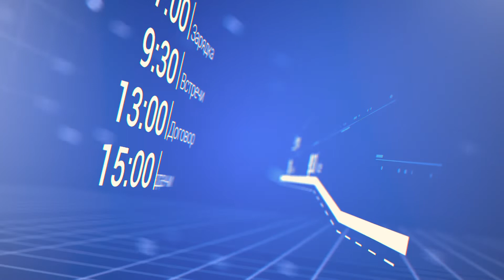«Такой день». Новости 15 апреля (Анонс)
Сегодня в нашем эфире не будет новостей о битве за Железный трон Семи Королевств. Мы расскажем вам только о том, чем живёт Белгородская область и что нового произошло в нашем регионе. Никаких спойлеров. Только факты.

В эфире проекта «Такой день» поговорим о региональном этапе конкурса «Мисс и мистер Студенчество», раскроем секреты того, как сократить расходы и улучшить качество продукции. Кроме того, покажем, как в селе Нагорье Ровенского района заложили парк из тысячи берез. А ещё вы узнаете, как в Белгороде прошел совместный рейд налоговой службы и судебных приставов по предпринимателям-должникам.